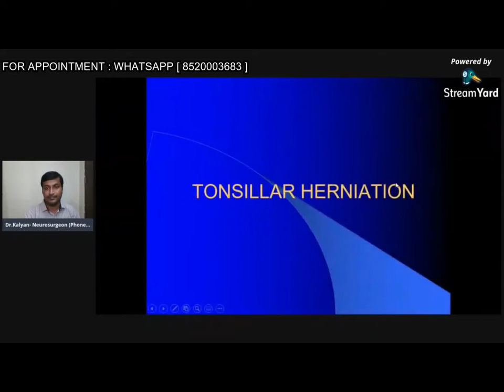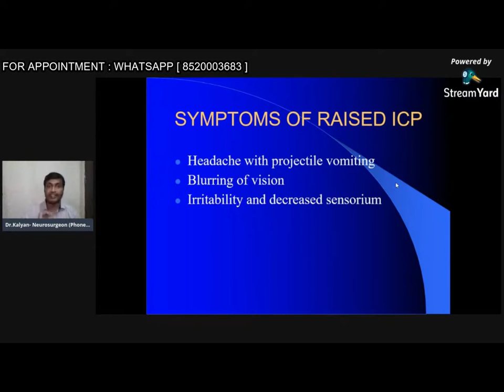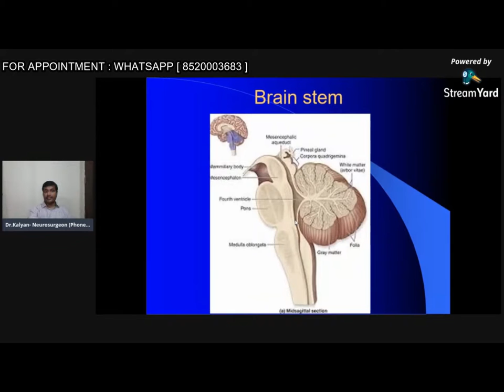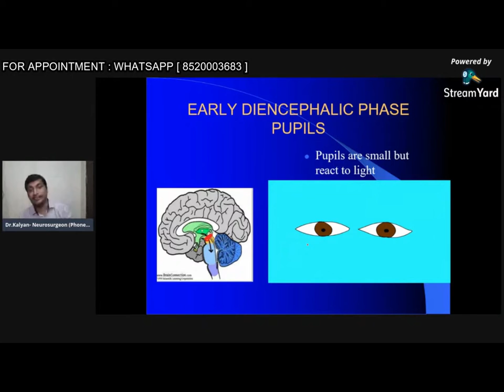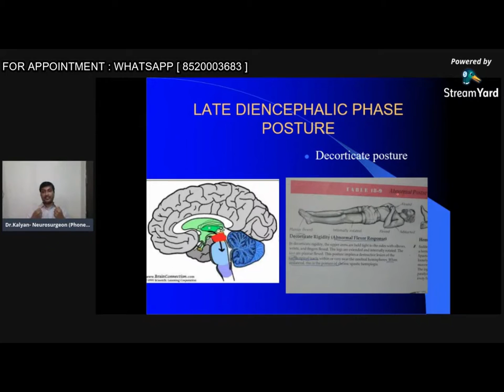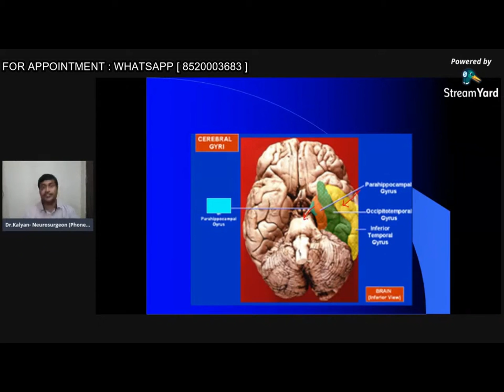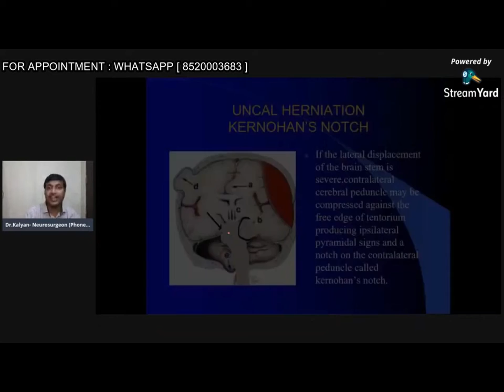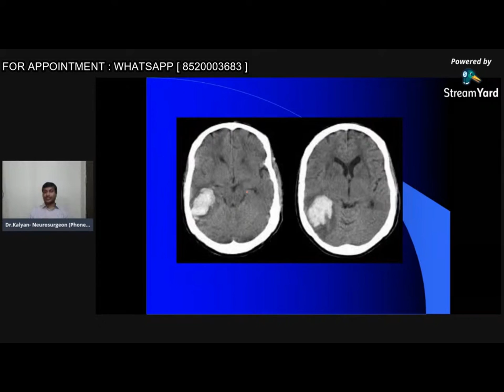Raised ICP and Brain herniation for doctors|brain tumor clinics|best neurosurgeon in Hyderabad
Raised intracranial pressure and cerebral or brain herniation is most common cause of death after head injury, infracts, intracranial bleed. In this session i will deal with these things.

He consults and operates at:
1. Medicover hospital, secretariat, Hyderabad: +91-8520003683
2. Shenoy hospital, East Marredpally, Hyderabad: 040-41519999
3. Prasad Hospitals, Nacharam, Hyderabad: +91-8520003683